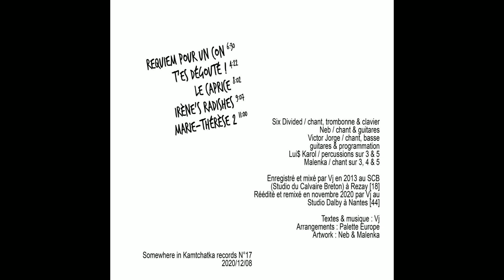Marie-Thérèse 2 - Palette Europe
"Du bon son pour ton fenwick" / EP / Palette Europe
2020/12/08

Tracklist :

01_Requiem pour un con
02_T'es dégouté !
03_Le caprice
04_Irène's radishes
05_Marie-Thérèse 2

Six Divided / chant, trombonne & clavier
Neb / chant & guitares
Victor Jorge / chant, basse
guitares & programmation
Lui$ Karol / percussions sur 3 & 5
Malenka / chant sur 3, 4 & 5

Enregistré et mixé par Vj en 2013 au SCB
(Studio du Calvaire Breton) à Rezay [18]
Réédité et remixé en novembre 2020 par Vj au Studio Dalby à Nantes [44]

Arrangements : Palette Europe
Artwork : Neb & Malenka